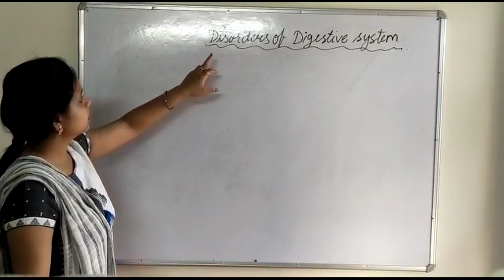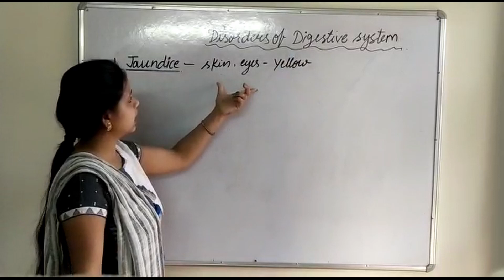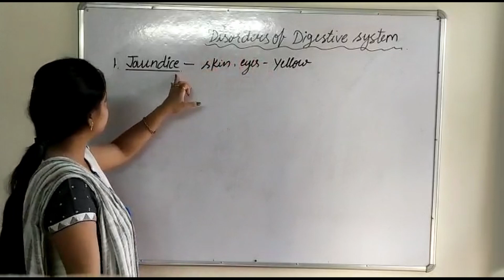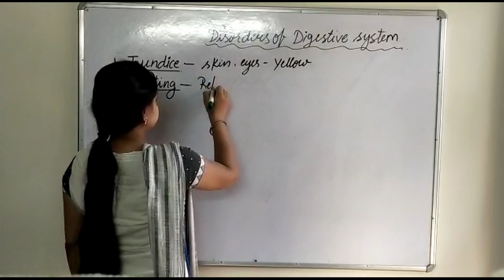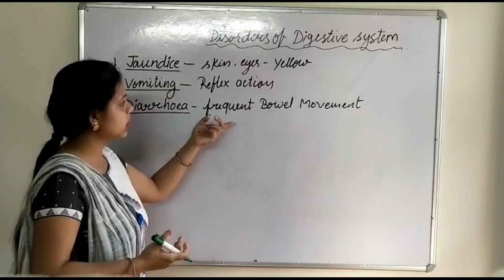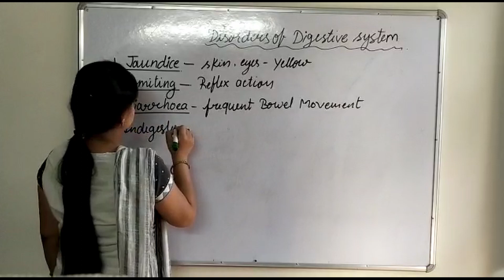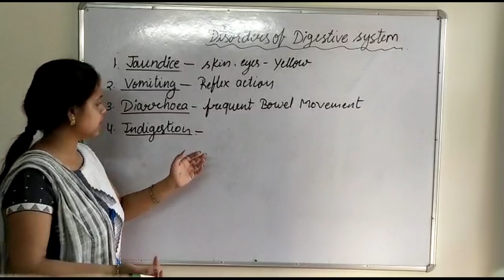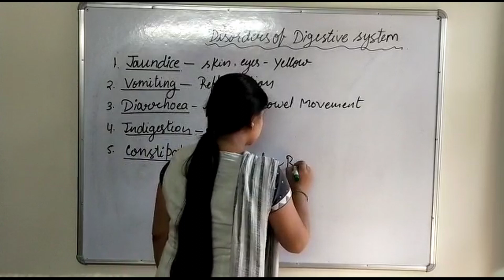CLASS-XI-BIOLOGY-CHAPTER-16-DIGESTION AND ABSORPTION-DISORDERS OF DIGESTIVE SYSTEM